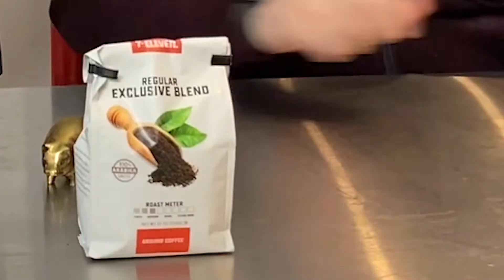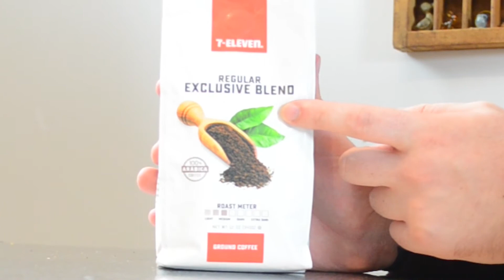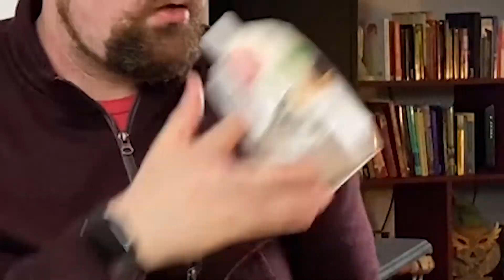Bad Beans: 7/11 Coffee (Vanilla and Gas)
I got the lovely feeling of a gas station in my own home. There's no good thanksgiving coffee to review, so this is where we are.